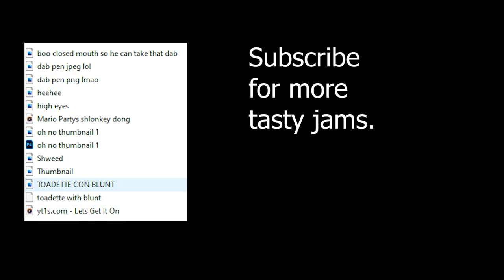BLOW IT UP | Mario Party [2] Special rap at the end :D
Strain for today's episode: some cart we got at a dispensary :D (its been months since we recorded and I forgot to write the name of the strain down)

I've been really enjoying editing these vids recently, so it would mean the world if you let me know how I was doing.
Thank you to JB and Val for being a part of this episode, they always are a blast to play with!